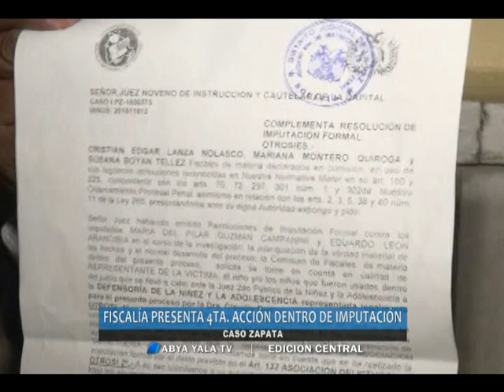Instalan audiencia contra Eduardo León – Miércoles 25 de mayo de 2016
(Abya Yala Digital).- Son siete días que no se puede definir la situación legal de Eduardo León. Este martes se hizo un nuevo intento para instalar la audiencia de medidas cautelares contra el abogado Eduardo León acusado por trata de personas y asociación delictuosa. (Video)